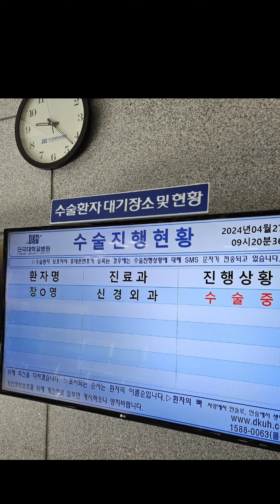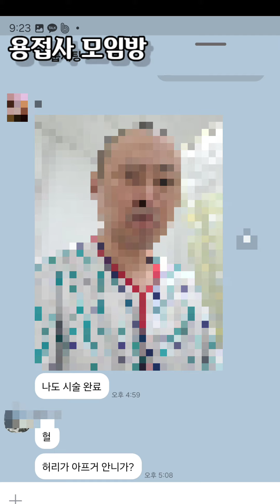척추 종양 여수LNG 통증 수술 재활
여수 LNG 파이프 용접하러 갔다가 통증이 시작